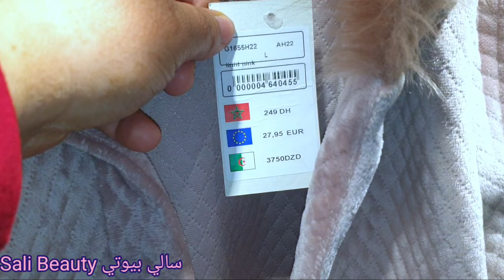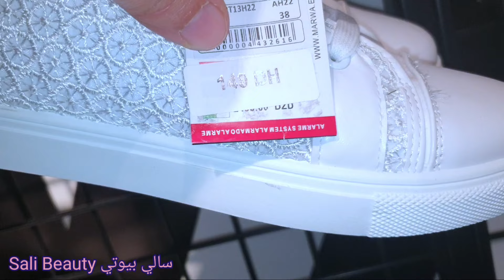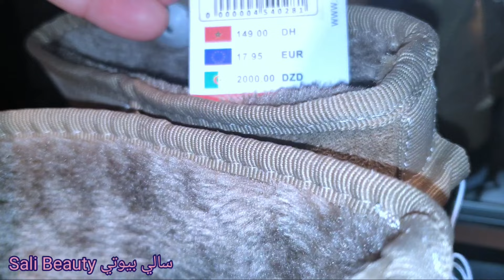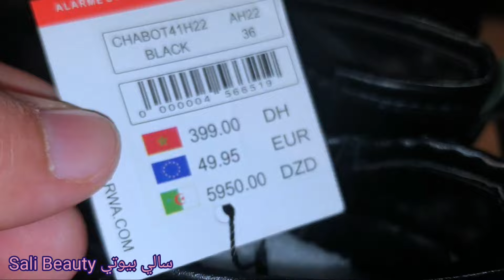مروة جابت الجديد 📢دخلوا تشوفوا جديد marwa👟كلشي زوين👢وتخفيضات يا سلام بمناسبة نهاية السنة🧣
مروة تبهرنا هذا الشهر بمناسبة نهاية السنة بعروض وتخفيضات خيالية وباثمنة جد مناسبة لا مثيل لها لا في LC WAIKIKI ولا KIABI. سارعوا الى اقرب فرع قبل نفاذ الكمية فالعرض محدود.
marwa agadir,
marwa agadir 2021,
marwa ain sebaa,
marwa beauty,
marwa boutique,
marwa beni mellal,
marwa casablanca,
marwa chanel,
marwa casa,
marwa el jadida,
marwa rabat,
marwa agdal rabat,
marwa tanger,
marwa fes
Promotim_aswak_assalam
décoration # تخفيضات_اسواق_السلام
# aswak_assalam
جولة معي
جديد العروض
عروض واختيارات
كلشي هنا
صدمني مرجان اجيو تكتشفوا جديد العروض
تخفيضات خيالية
تخفيضات أسواق السلام 2021
تخفيضات بيم
عروض بيم
promotion bim
جديد عروض بيم لهذا الأسبوع ليوم الجمعة
تخفيضات مرجان
عروض مرجان
جديد مرجان
Solde Marjane
Promotion Marjane
Découvrez le catalogue Marjane  au 2021, de multiples promotions sur plusieurs produits électroménagers, vêtements, électroniques et plein d’autres promotions excellentes…
 promotion maroc
تخفيضات مرجان
Promotion Maroc
Promotion bim
جديد مرجان
جولات رائعة
تخفيضات خيالية
Majane Agadir
Marjane Tanger
Marjane Rabat
Marjane Titouane
Marjane Marrakech
Tour Marjane
عروض _مرجان
لا تنسوا دعم القناة بالاشتراك في القناة وتفعيل الجرس للتوصل بكل ماهو جديدوشكرا
جولة فمرجان
مباشرة من مرجان
تخفيضات مرجان
اكتشفوا جديد عروض مرجان
هميزات معقولة
صدمني مرجان
جولة معي
كلشي هنا
عروض وتخفيضات
تخفيضات واختيارات
تخفيضات خيالية
Solde de maroc
Catalogue marjane
Promotion mrjane
Solde marjane
Catalogue de maroc
مرجان2021
مرجان كلميم
مرجان الجديدة
مرجان مكناس
مرجان انزكان
مرجان المغرب
مرجان فاس
مرجان تطوان
مرجان تمارة
مرجان القنيطرة
مرجان أسفي
مرجان العرائش
مرجان الدار البيضاء
مرجان وجدة
مرجان مراكش
مرجان السعيدية
مرجان المحمدية
مرجان سطات
مرجان خريبكة
مرجان الخميسات
مرجان الرباط
مرجان بركان
مرجان طنجة
مرجان الحسيمة
مرجان الناظور
مرجان تمارة
عروض مميزة تشتمل على العديد من العروض
مكاتب للدراسة
كراسي
روفوف لحفظ الاغراض
رفوف الاحذية
خزائن
طاولات الاكل
أثاث مميز
عروض مميزة
جولة فمرجان
كلشي هنا
عروض واختيارات
عروض خريف 2021
أواني منزلية راقية